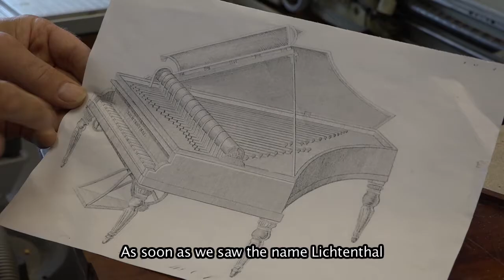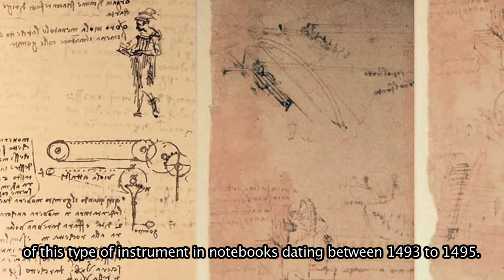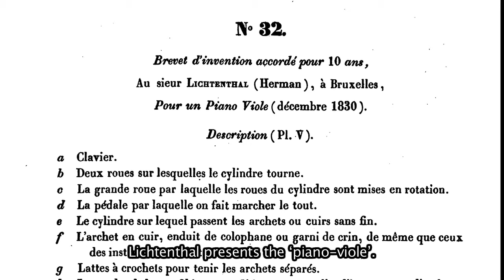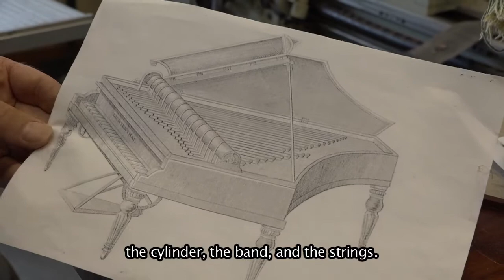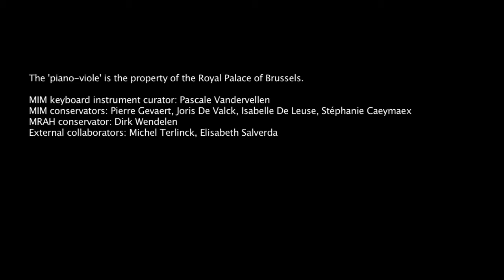Restoring the 'piano-viole', an adventure in sound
The invention of the piano-viole is attributed to Leonardo da Vinci, who left three sketches of a « viola organista » in his notebooks of 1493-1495.  In the following centuries several instrument makers tried to build an instrument where the keys, instead of being struck (piano) or plucked (clavecin), were played with a bow.  Few succeeded and only a few rare examples are preserved in the world.  The oldest known instrument, built in 1625 by a Spanish monk Raymundo Truchado, is on view in the MIM in the "Western Classical Music" room (level +2).

At the beginning of the 1830s, one of the most talented Brussels piano builders, Herman Lichtenthal (Silesia/Poland? 1795 - Saint-Petersburg 1853), also tried his hand at this adventure.  In 1835 he displayed a prototype at the first Exposition nationale du Royaume de Belgique in Brussels. Visitors were thrilled, the press was enthusiastic and Lichtenthal obtained a gold medal, the highest honour.  King Leopold I, visiting the exhibition, was also won over and bought a model.  The instrument worked for a while, but then the mechanism jammed.  Lichtenthal had meanwhile moved to Saint-Petersburg and could not immediately repair the instrument.  The piano-viole was therefore moved to the Palace attics.

150 years later, the MIM was contacted by the curator of the royal collections who had discovered several instruments which appeared interesting, including the piano-viole. Deposited at the MIM, it was given a patient and delicate restoration for almost two years.  A large number of the parts of the mechanism had been lost or destroyed over the years, while the patents deposited by Lichtenthal were missing.  A copy of one of the patents was eventually found in a New York library.  On this basis, assisted by the school of musical instrument-making attached to the University of Gent (Hogeschool Gent), the engineering faculty of UCL, the Delvaux company and various instrument makers, Pierre Gevaert, keyboard instrument restorer at the MIM, was able to bring the piano-viole back to life.  Thus, music lovers of today can enjoy its hybrid sound, which falls mid-way between the organ and the viola da gamba.

(Text by Pascalle Vandervellen, keyboard instrument curator of the MIM)

(Video production by Matthieu Thonon)